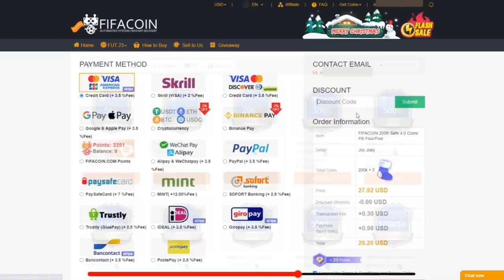DET HER ER ALT FOR SPÆNDENDE! - KONGERNE AF PREMIER LEAGUE #18